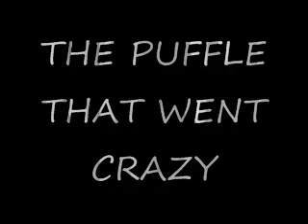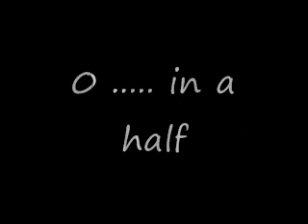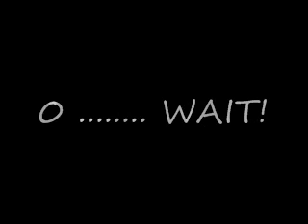The Puffle That Went Crazy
my puffs name is crazy ... what happened to a penguin who tried to kill and play twister with his puff. puffles can make one nasty killer